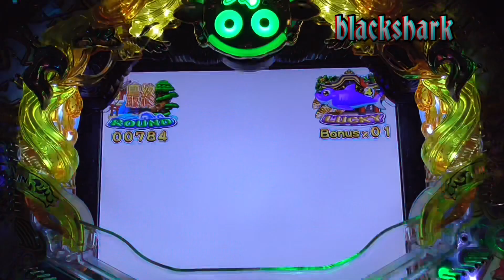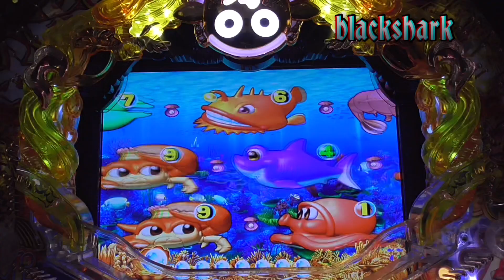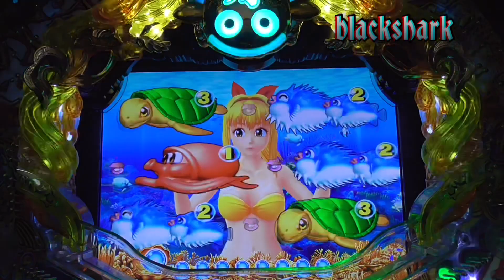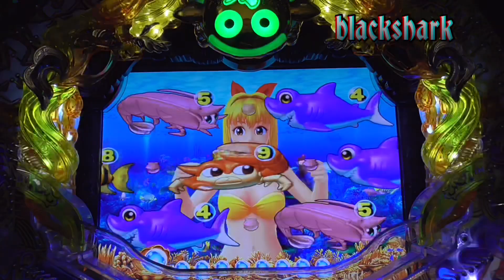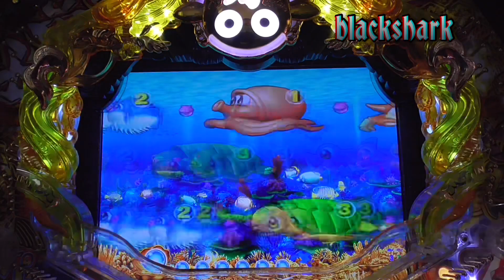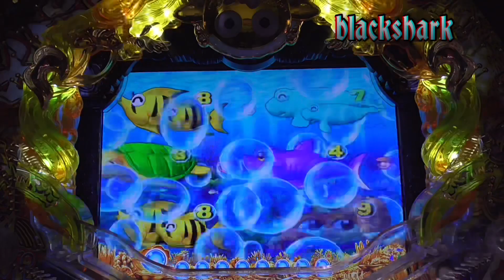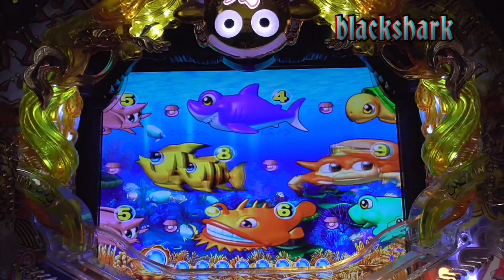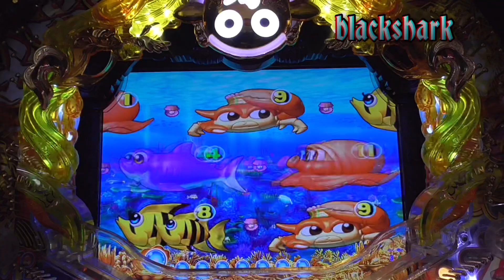【スーパー海物語】 無修正No.719 パチンコ女子